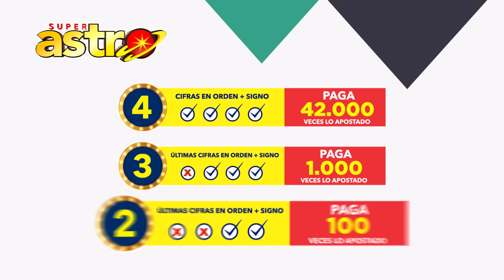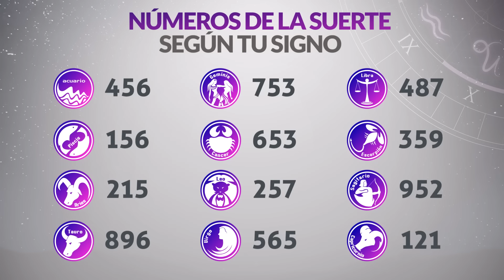Resultado de ASTRO LUNA del Domingo 31 de Enero de 2021 | SUPER ASTRO 😱💰🚨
Resultado de Astro Sol Domingo 31 de Enero de 2021
Resultado de Astro Luna Domingo 31 de Enero de 2021
Astro sol del treintaiuno de enero
Astro luna del treintaiuno de enero
Super Astro del treintaiuno de enero
Chance Chances
loteria loterias
Resultado de Astro Sol treintaiuno de enero
Resultado de Astro Luna treintaiuno de enero